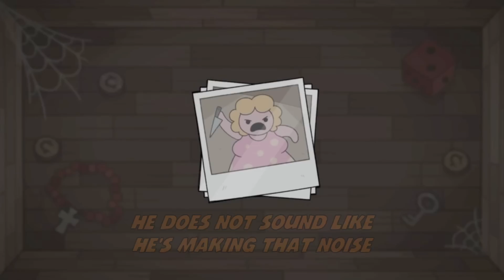TBOI But I Start With Glitched Crown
GLITCH CROWN START